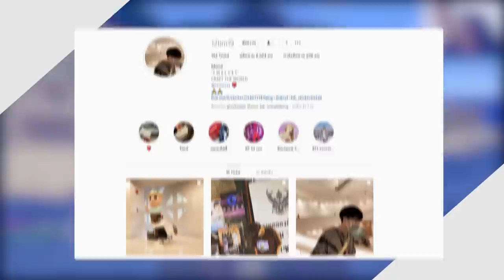ถ้า!? ต้องฝ่าด่านต้นไม้ แฮคเกอร์ vs พระเจ้าสุดโหดในมายคราฟ... ยากจัด - Minecraft